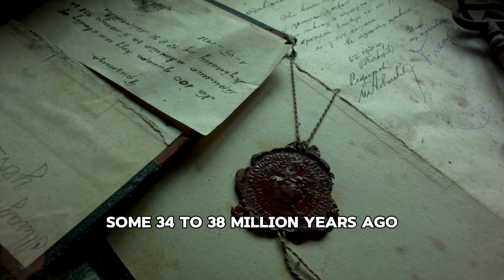The Story Of The World First Whale!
Dive into the captivating world of Basilosaurus, an ancient whale that once ruled the prehistoric oceans. Initially mistaken for a reptile and dubbed the "king lizard," this remarkable creature's true nature as an early whale has since been unveiled, shedding light on the evolutionary journey from land to sea. Living during the late Eocene Epoch, about 34 to 38 million years ago, the Basilosaurus boasts a long, serpentine body, stretching up to 60 feet, and features such as tiny, vestigial hind limbs hint at its terrestrial ancestors. This giant of the ancient seas was not just an oddity of nature but a powerful predator, providing key insights into the transition of whales from paddling land dwellers to the masters of the ocean. Join us as we explore the legacy of Basilosaurus, a testament to the surprises hidden beneath the earth's surface, waiting for curious minds to discover.